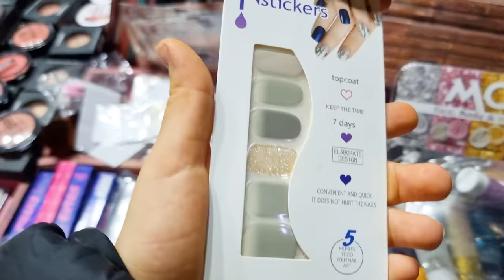ANNE KIZ BİR GÜNLÜK VLOG !! SOSYETE PAZARI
Selam arkadaşlar bu videomda annemle sosyete pazarında bir günümüz nasıl geçti onu çektik.
ANNE KIZ BİR GÜNLÜK SOSYETE PAZARI VLOG